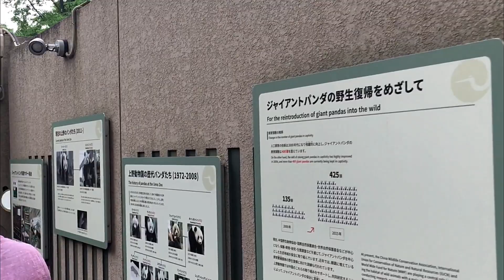Ueno Zoo | Traveling with a Toddler | Tokyo Japan 2017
Visiting Ueno Zoo | Japan Travel 2017

Traveling with a toddler

Panda
Bear
Polar Bear
Sea Lion
Penguin
Flamingo
Monorail